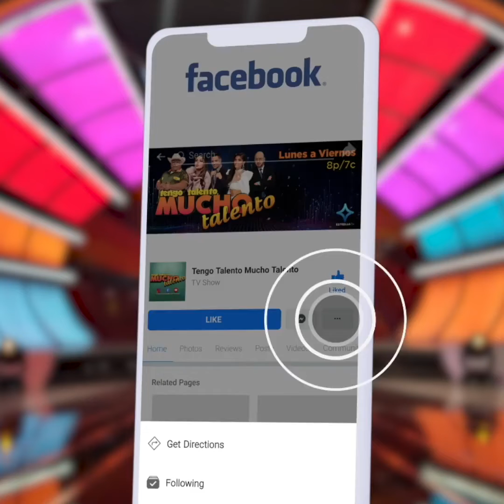VIRY SANDOVAL ZAPATEANDO EN TENGO TALENTO MUCHO TALENTO. 2021